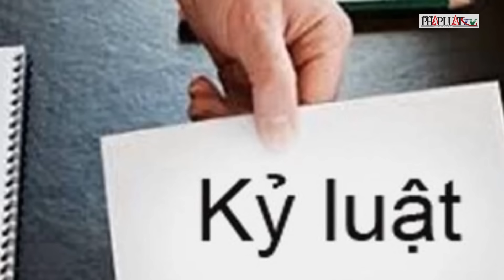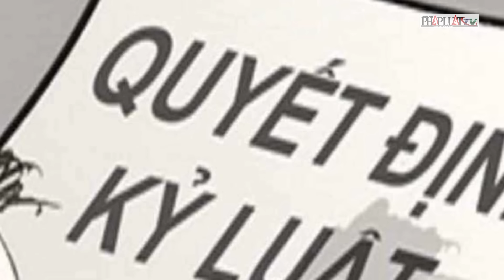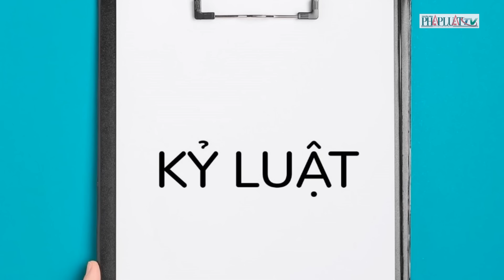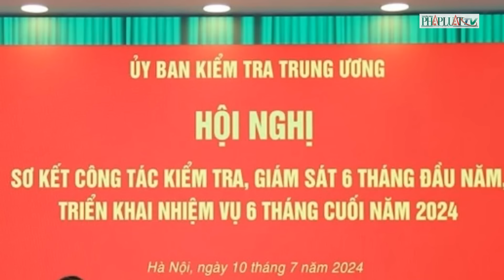Trung ương kỷ luật 7 cán bộ, cho thôi chức 5 nhân sự | Tin nhanh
PLO | Trung ương kỷ luật 7 cán bộ, cho thôi chức 5 nhân sự
Trong 6 tháng đầu năm 2024, Ủy ban Kiểm tra Trung ương đã xử lý kỷ luật 79 tổ chức đảng và 95 đảng viên, đồng thời đề nghị Ban Chấp hành Trung ương, Bộ Chính trị, Ban Bí thư thi hành kỷ luật 10 tổ chức đảng và 17 đảng viên. Hội nghị sơ kết công tác kiểm tra, giám sát và thi hành kỷ luật của Đảng tổ chức sáng 10-7 đã nêu rõ, Ủy ban Kiểm tra Trung ương đã chỉ đạo kiểm tra các dự án của Tập đoàn Phúc Sơn, Tập đoàn Thuận An và các doanh nghiệp liên quan.
Trong quá trình kiểm tra, 2.390 đảng viên được phát hiện có vi phạm, khuyết điểm, và đã thi hành kỷ luật 95 tổ chức đảng và 1.137 đảng viên. Ủy ban Kiểm tra Trung ương cũng đã kiểm tra và kỷ luật 7 tổ chức đảng và nhiều cá nhân.
Đặc biệt, Ban Chấp hành Trung ương đã kỷ luật 7 cán bộ, khai trừ 6 người khỏi Đảng và cách chức 1 người. Ngoài ra, 5 nhân sự khác bị cho thôi chức vụ do có vi phạm, khuyết điểm. Bộ Chính trị và Ban Bí thư cũng đã thi hành kỷ luật đối với nhiều tổ chức đảng và cá nhân khác.
Trong 6 tháng cuối năm 2024, Ủy ban Kiểm tra Trung ương sẽ tiếp tục giám sát và kiểm tra các gói thầu của Phúc Sơn và Thuận An, kiểm tra công tác thi hành án dân sự và các vấn đề khác liên quan đến chống tham nhũng, tiêu cực. Các cấp ủy, tổ chức đảng cũng được chỉ đạo hoàn thành các công việc kiểm tra, thanh tra, xử lý kỷ luật liên quan đến Công ty AIC, đảm bảo hiệu quả và đúng tiến độ.